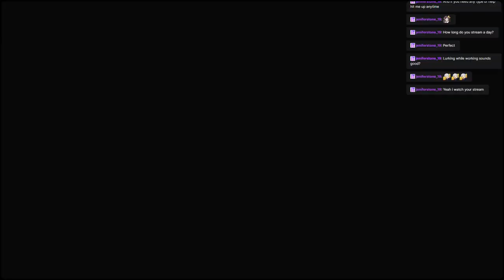Dragons Dogma 2: My Journey Part 16